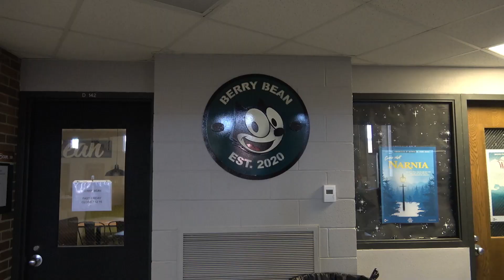The Transformation from the Library into the Student Union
Last year, the long-awaited Logansport Savings Bank Student Union came to Logansport High School. Replacing the library, the Student Union returned many opportunities such as the E-Sports loft andthe Berry Bean. One of the biggest new additions is the studying pods. Take a deep dive into the history of the now Student Union, brought by Xander Wilson.